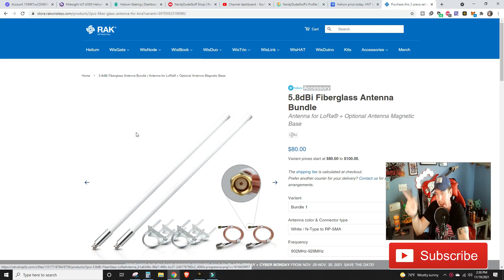🚨WHY IS MY TRANSMIT SCALE SO LOW? - DON'T START HELIUM MINING UNTIL YOU WATCH THIS!!! PART 2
We cover all the positives of helium mining on this channel, but what are some of the negatives? Here is part 2 of some negatives to helium mining and what can be done about transmit scale.

TSHIRTS AND STICKERS!!!

to sign up for Crypto.com and we both get $25 USD :)

***Please consider joining me on my other Content Creating platforms!

$10 off your first Beer Drop Box!